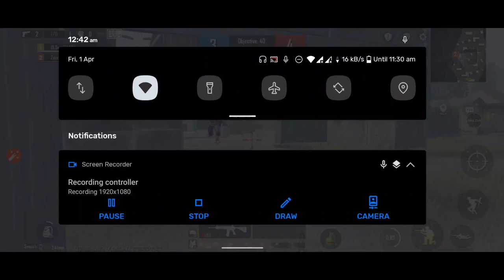Try non gyro